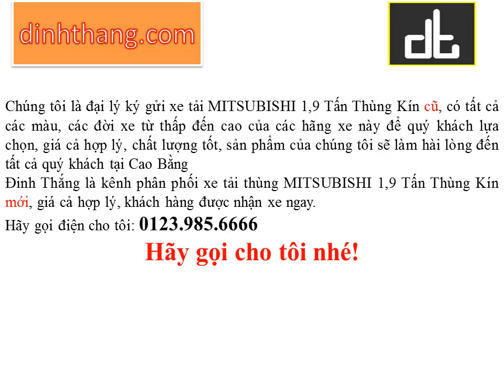Mua, bán ô tô mới-cũ xe tải MITSUBISHI 1,9 Tấn Thùng Kín tại Cao Bằng (01239856666)